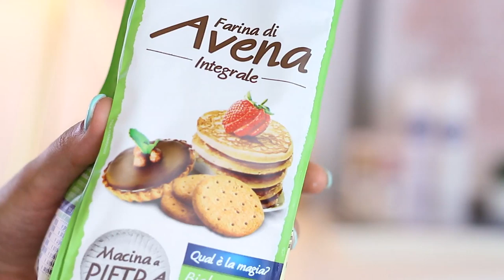BEAUTY HACKS a base di latte per una pelle perfetta! 🥛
*Questo video è in collaborazione con NIVEA.